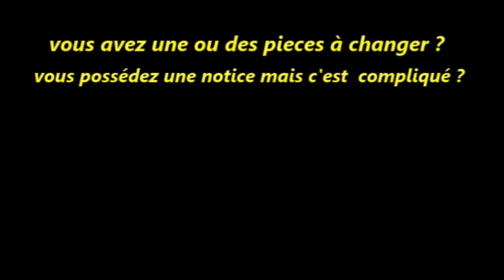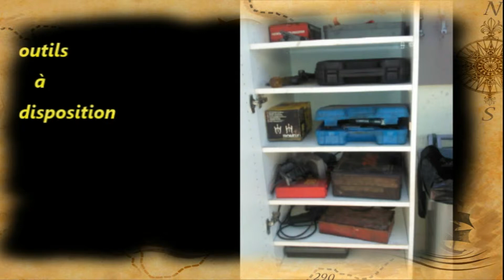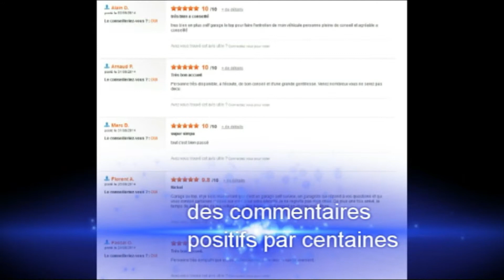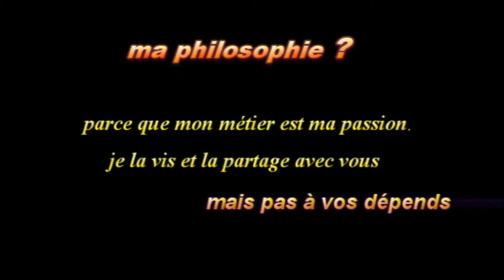la maison de l'auto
self garage aidé a etrepagny